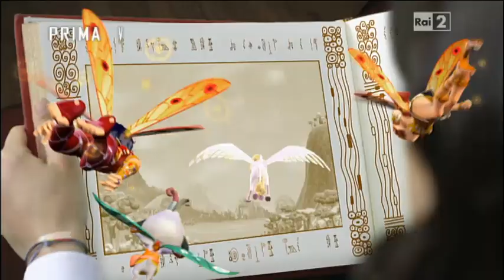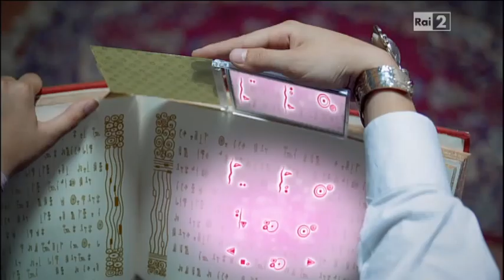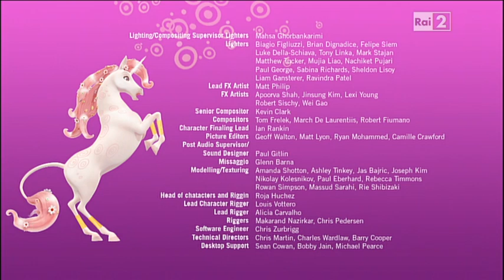Mia and Me 1x17 - Tutti Ghingheri Episodio Completo (Italiano)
Mia and Me è una serie televisiva tedesca iniziata nel 2011 e terminata nel 2023. Venduta in più di 50 paesi e in onda su 70 canali in tutto il mondo, unisce live action e animazione in CGI, i personaggi e i loro abiti sono ispirati ai dipinti di Gustav Klimt.
Scopri le avventure di Mia, un adolescente di 14 anni che viaggia tra la vita reale e la magica terra degli unicorni con il suo braccialetto.

Mia and Me 1x17 - All dressed Up Full Episode (Italian)

By Mia and Me

© All Rights go: Studio 100 Group Company, Lucky Punch, Rainbow, March Entertainment, Hahn Film, ZDF Tivi, Rai Fiction.